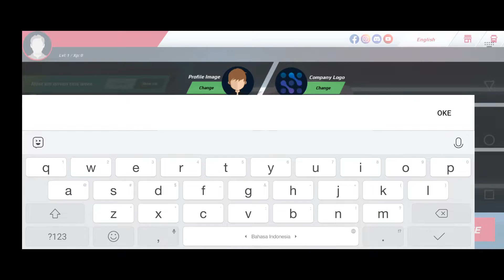Truck Simulator Europe 3 Gameplay on Infinix Note 10 Pro NFC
Hello Guys today im playing  Truck Simulator Europe 3 use infinix note 10 pro no lag in ultra graphic setting

game: Truck Simulator Europe 3
Smartphone : infinix note 10 pro
recorder : mobizen

about game: